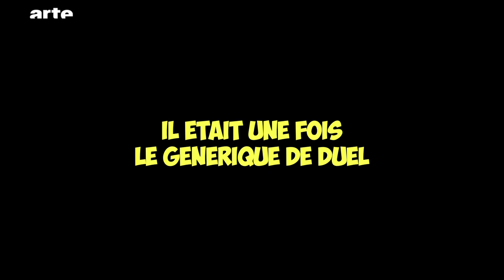Der Vorspann von Duell, von Steven Spielberg - Blow up - ARTE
Bisher hat Alexandre Tylski sich Genres, Regisseure oder Epochen genauer angeschaut. Dieses Mal konzentriert er sich auf einen einzigen Vorspann, den von  Duell.